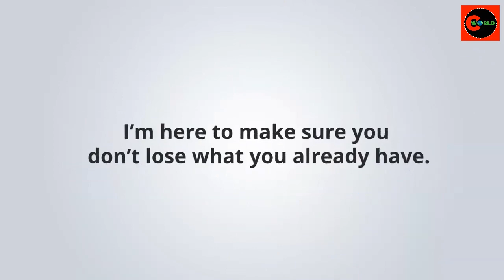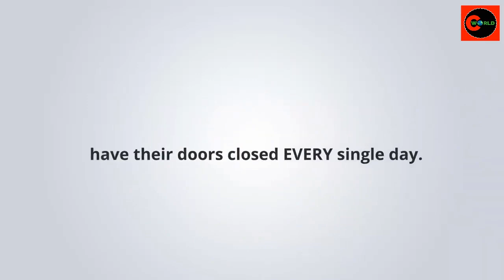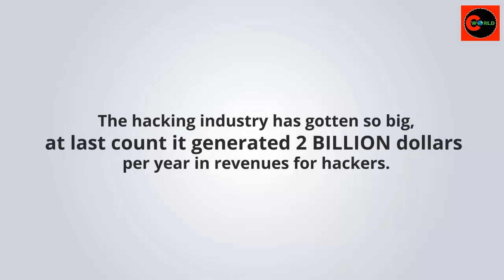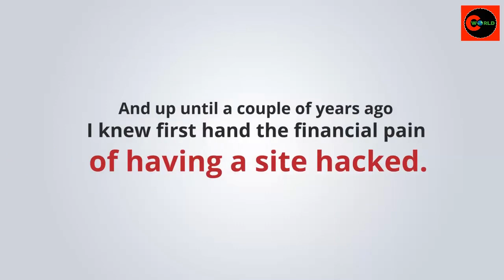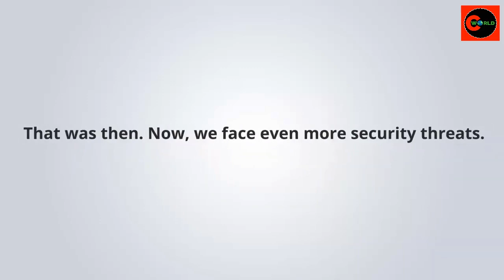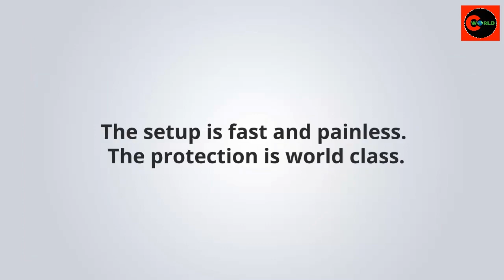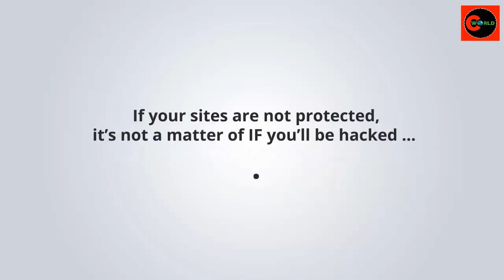Blog Defender 2020 WP Security I Secure all your WP Site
Get your blog secure today [+offer as a service]
It's not just your site that needs to be secure - Blog Defender Local Edition

WordPress Security is a massive and ongoing problem for local businesses - they've usually struggled just getting a site up and running, and now they need to work out how to secure it and their client data as well...

Most are MORE THAN HAPPY to get someone else to take care of it for them - that's where your profit opportunity comes in...

The brand new 2020 version of Blog Defender shows you exactly how to secure your client's sites AND gives you the premium plugins to do it with!

you also get a bunch of resources to help you get SEO Traffic, generate leads, provide site security services:

#1: You get our Local Business Security Blog Post/Article for you to use on your local agency site.

#2: AND you get our UNBRANDED "Local Business Site Security Checklist" that you can use as a lead generation giveaway - give them the steps they need to go through to secure their site, then offer to do it all for them by simply adding your page link!

#3: WordPress Security SEO Content Guide – Notes on keywords, contents sources, & further resources for creating further WordPress & website security content.

Our purpose is to help you make the best decisions, however, the views and thoughts expressed are ours only. Before any purchase, you always need to do your own work to validate any claims, results, and data.

creative world,affiliate marketing, online work, how to secure WordPress website, WordPress security plugins, WordPress security tutorial, WordPress security 2019, all in one wp security, what is the best security plugin for WordPress, how to secure WordPress website, hackers, how to fix not secure website WordPress, blog defender 2020, best WordPress security plugin 2020